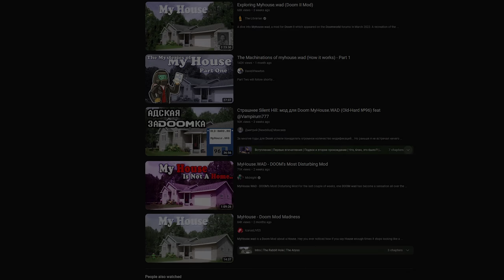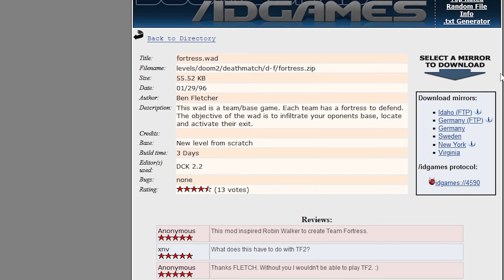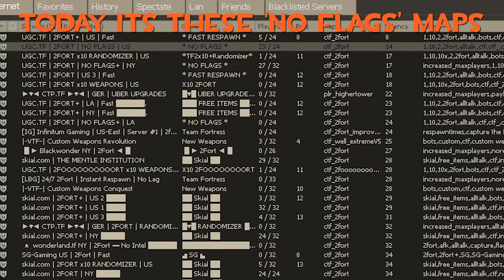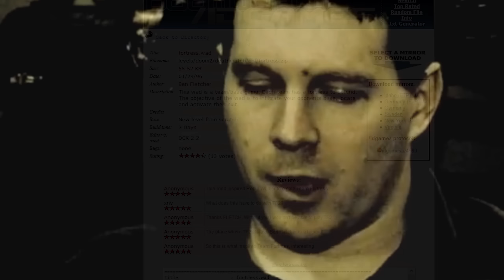Worldpedia: 2Fort | Team Fortress 2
Follow me and learn everything there is to know about the iconic 2Fort from Team Fortress. A tale that stretches back further than you might think

00:00 - 03:49 - Arenas
03:49 - 13:11 - A Long Legacy
13:11 - 16:42 - Design & Physical Layout
16:42 - 20:40 - In Game Lore, Mann
20:40 - 25:37 - Gameplay "Experience"
25:37 - 27:22 - Ambience & Nostalgia
27:22 - 28:28 - Favorite Nook
28:28 - 30:30 - Impact
30:30 - 32:14 - Legacy